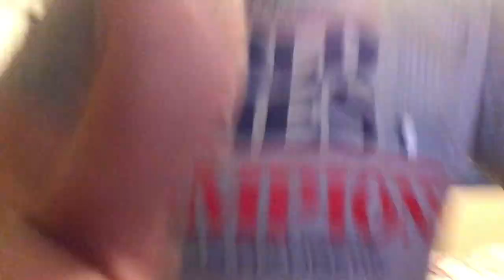Me playing the show23!!